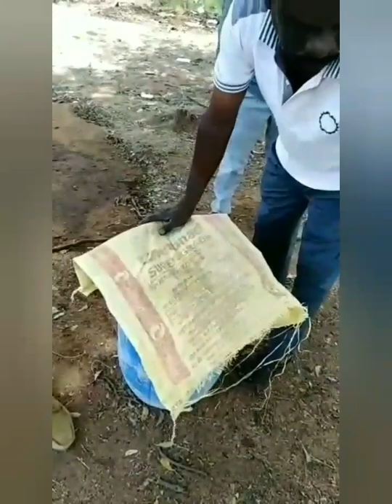Preparation of jeevamrutham (జీవామృతం తయారు చేయు విధానం)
The fermented jiwamrut contains billions and billions useful bacteria that help to increase the plant nutrient availability and improve soil fertility.